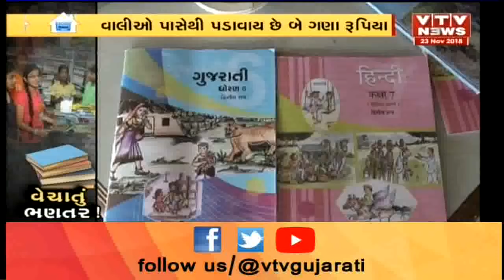Ahmedabad: આવું તો માત્ર ગુજરાત માંજ થાય Text Book કરતા તેનું Binding મોંઘુ | Vtv News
Ahmedabad: આવું તો માત્ર ગુજરાત માંજ થાય Text Book કરતા તેનું Binding મોંઘુ